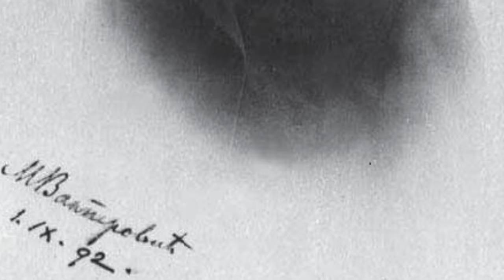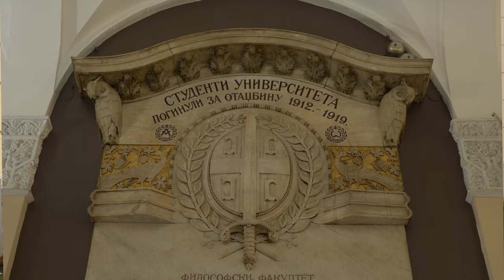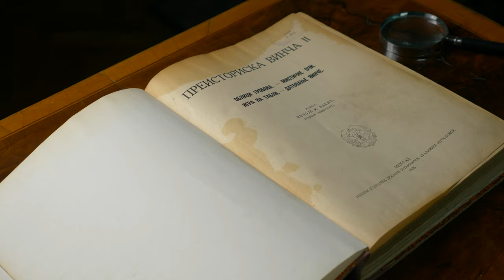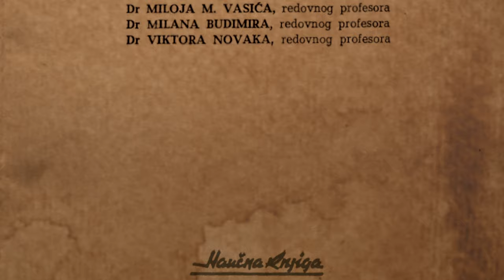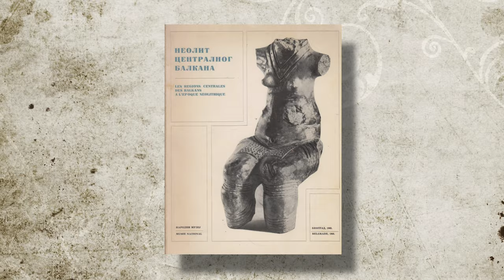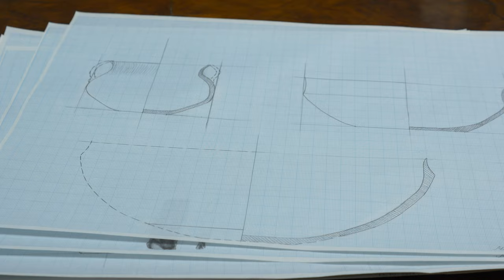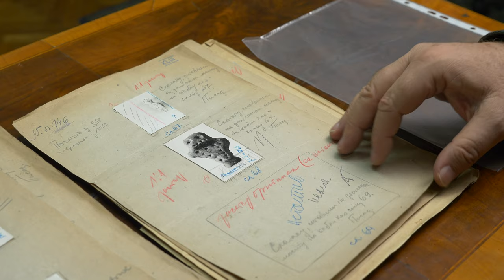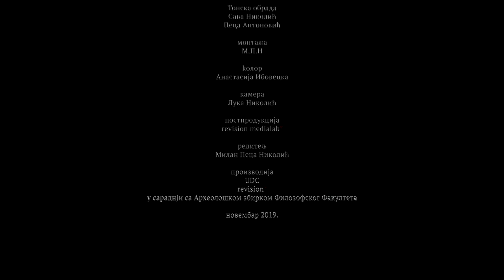Arheološka zbirka Filozofskog fakulteta*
serijal: Arheološko blago Srbije - epizoda -  Arheološkka zbirka Filozofskog fakulteta u Beogradu. Scenario dr Miroslav lazić
Režija: Milan Peca Nikolic
Godina 2019.